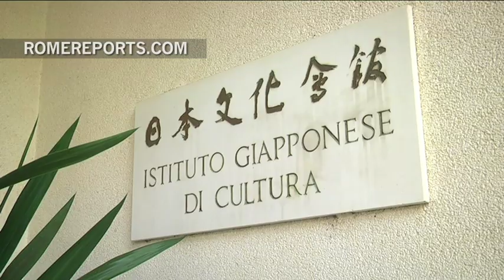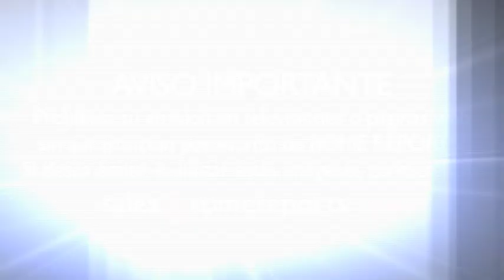Cómo encontrar la tranquilidad japonesa en el centro de la bulliciosa Roma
Un jardín japonés para conocer una cultura que habla de la fugacidad de la vida.